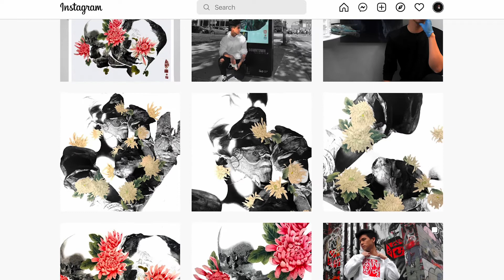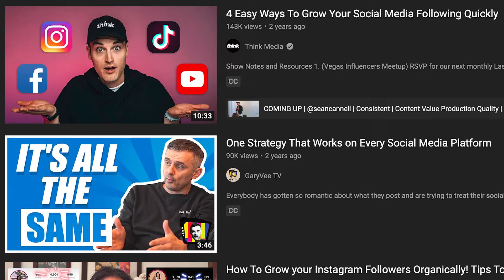What I learned from recording my drawing process for a year [4 Tips That Will Help You!]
So I've been recording my drawing process for a bit over a year now and there's a lot that I've learned. If you're an artist or if you want to start a channel for your passion I'd love to share some knowledge with you today!

Here's my experience recording my hyperrealism drawings and turning them into content.